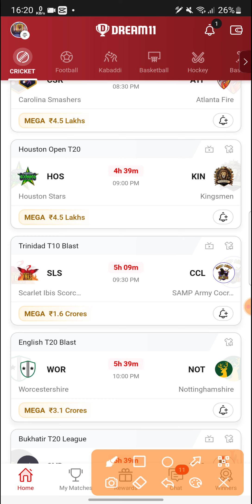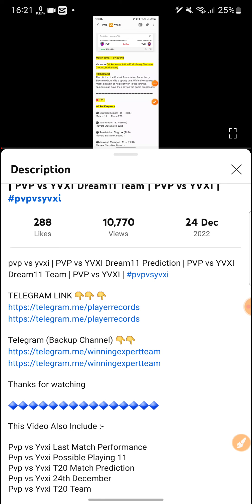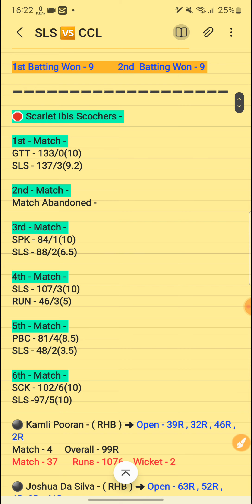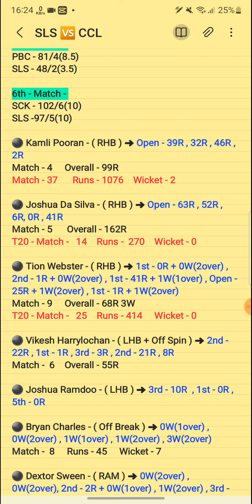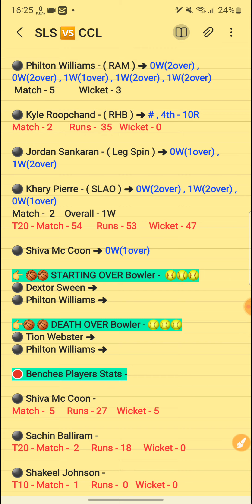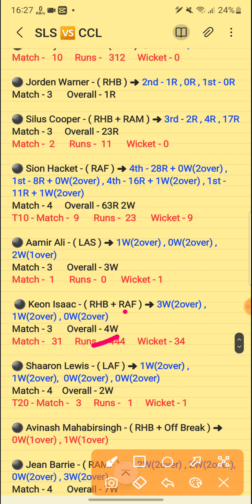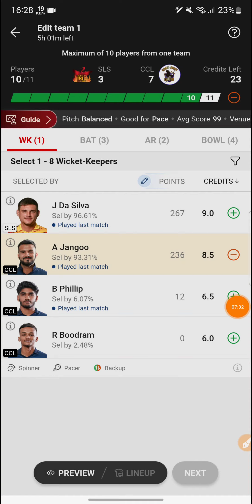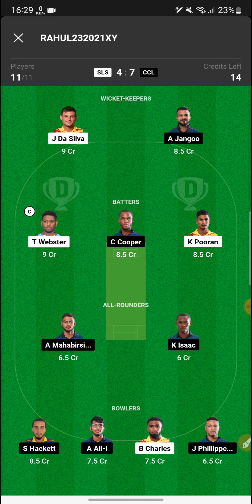sls vs ccl | SLS vs CCL Dream11 Prediction | SLS vs CCL Dream11 Team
sls vs ccl | SLS vs CCL Dream11 Prediction | SLS vs CCL Dream11 Team | SLS vs CCL